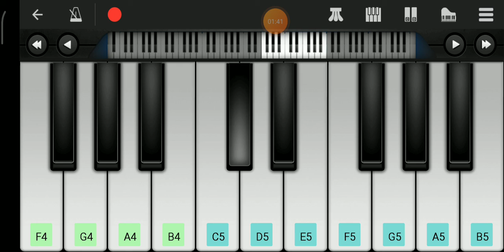Believer/Imagine dragons/Piano tutorial//Perfect piano